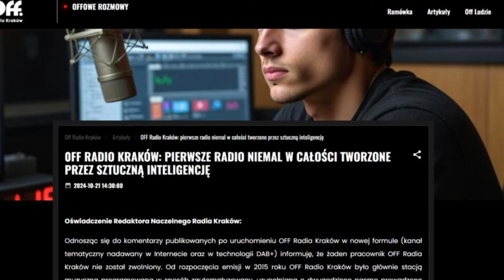AI. Zagrożenie dla mediów i kultury?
Czy sztuczna inteligencja pochłonie ludzką twórczość? O tym rozprawia: Bartosz Iwicki.

Wesprzyj Fundację Swobód Obywatelskich im. Andrzeja Leppera, pomóż tworzyć strefę wolnego słowa. Wpłać dowolną kwotę na nr konta w PKO BP: 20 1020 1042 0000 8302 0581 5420 - koniecznie z tytułem "Na działalność statutową fundacji".

Dla przelewów z zagranicy: IBAN: PL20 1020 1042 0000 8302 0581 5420 kod BIC/SWIFT banku PKO BP: BPKOPLPW

Szybki przelew na telefon nr: 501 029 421

Możesz także postawić nam kawę - buycoffee.to/wbrewcenzurze

Wbrew Cenzurze po angielsku:    / @withoutcensorshipwbrewcenzurze

Wbrew Cenzurze po rosyjsku:    / @voprekicenzure